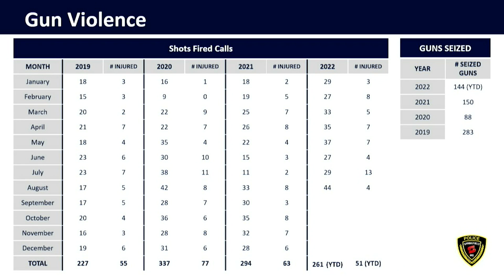Gun violence in Springfield: police, neighbors react